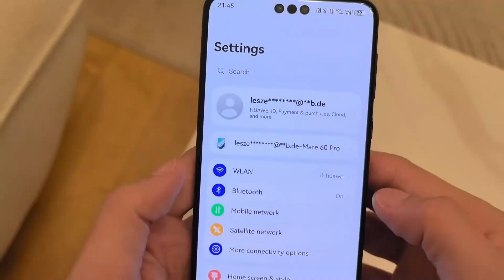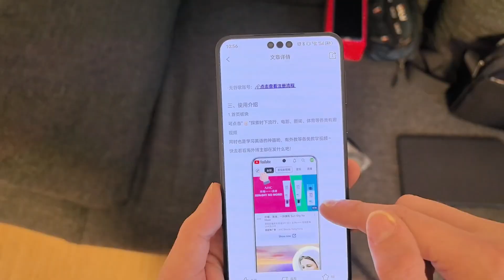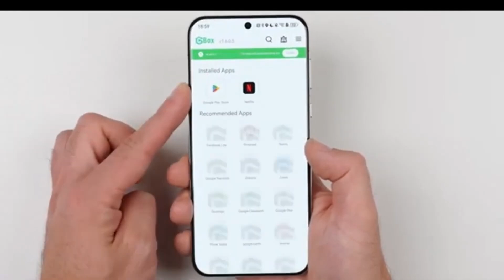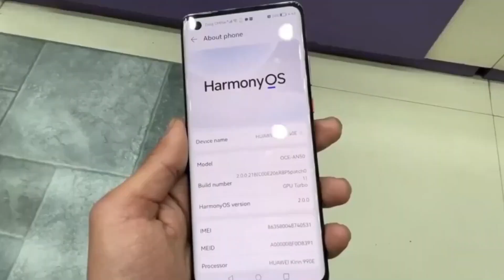Huawei Harmony OS NEXT - BIG UPDATE!!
"Step into the future of mobile technology with Huawei’s revolutionary Harmony OS Next! 🌟 This game-changing operating system promises to redefine the smartphone experience with unmatched connectivity, speed, and intelligence. Watch as we explore how Huawei is setting new standards in device integration, performance, and AI innovation. Whether you're a tech enthusiast or a casual user, this is the future you need to see!"

Huawei Harmony OS Next: The Future of Operating Systems
Harmony OS Next – Incredible New Features Revealed
Why Harmony OS Next is a Game-Changer for Smartphones
Huawei Harmony OS Next Hands-On First Look
Top Features of Huawei Harmony OS Next You Can’t Miss
How Harmony OS Next Redefines the User Experience
Harmony OS Next: Huawei’s Bold Step Beyond Android
What Makes Harmony OS Next So Special?
Huawei Harmony OS Next vs Android – Full Comparison
Harmony OS Next: Smarter, Faster, Better